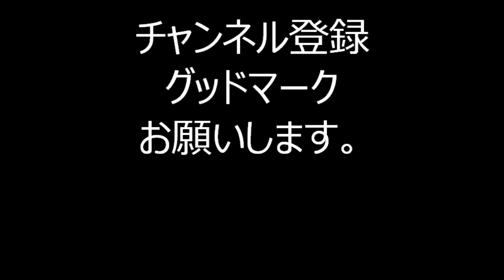2018年文京区・白山神社例大祭⑤ 盆踊り 東京音頭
2018年に東京都文京区にあります、白山神社で行われた「白山神社　例大祭本社神輿渡御＆盆踊り」の様子です。

2018年撮影をしましたが、編集・動画公開が出来なかったため、今回の公開となりました。
2018年雨の中の開催です。

2019年秋葉原芳林公園盆踊り

2019年宮仲公園盆踊り

2019年北谷端公園盆踊り

2019年白山まつり盆踊り